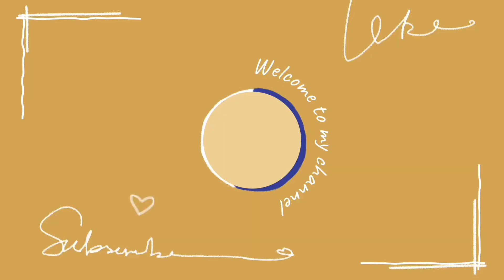playing first time table shocker football...🏀🤩😍🔥